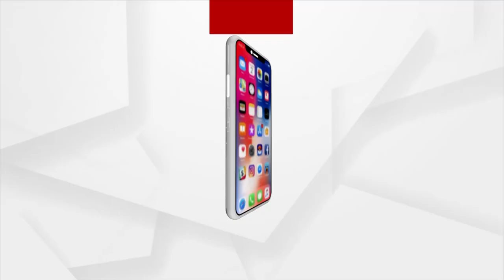Agriculture And Farmers' Are Being Developed Through Cooperatives: Satish Marathe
Agri Vikas Conclave 2023 | Agriculture And Farmers' Are Being Developed Through Cooperatives: Satish Marathe, Director, Reserve Bank of India.